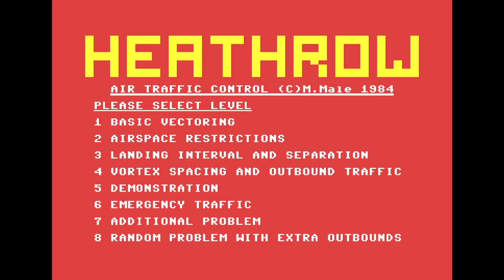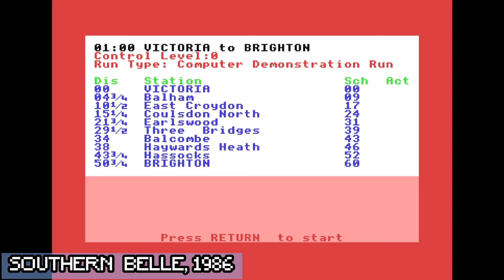Hewson Consultants C64 Releases in Order of Greatness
This is an entire Hewson/Hewson Consultants video dedicated to each C64/Commodore 64 game that the publisher produced between a four year period.

Hewson Consultants were one of the smaller software companies which produced video games for home computers in the mid-1980s. They had a reputation for high-quality games which continually pushed the boundaries of what the computers were capable of and can be compared favourably with other ground-breaking software houses like Ultimate Play the Game and Beyond. Fourteen of their games were awarded "Megagame" by Your Sinclair.